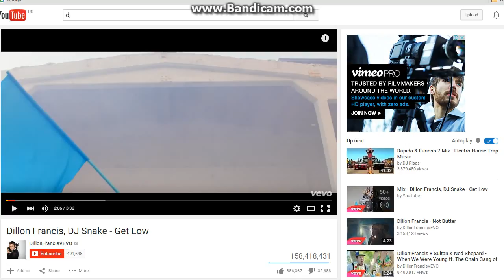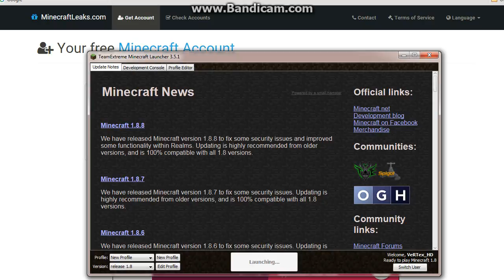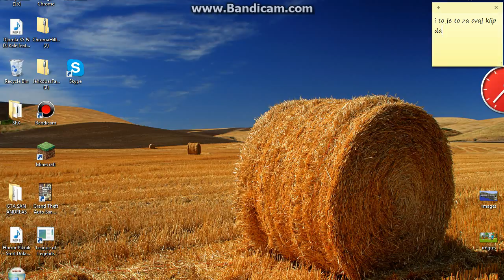accaunt za minecrft sto posto radi